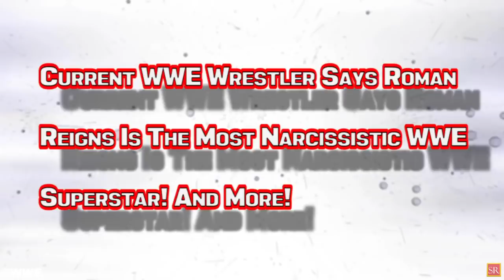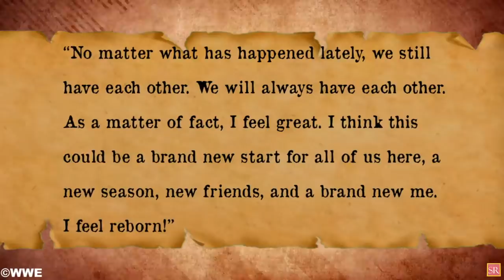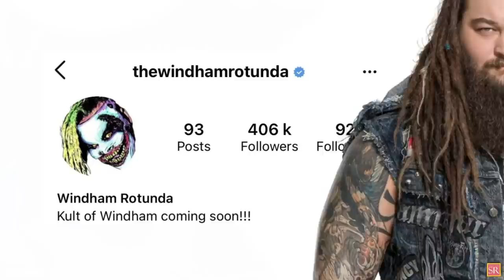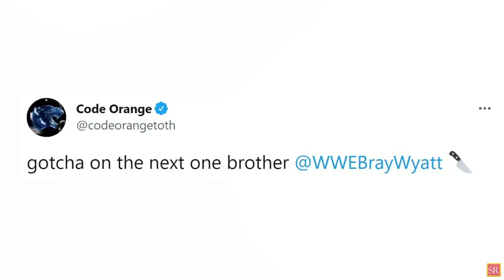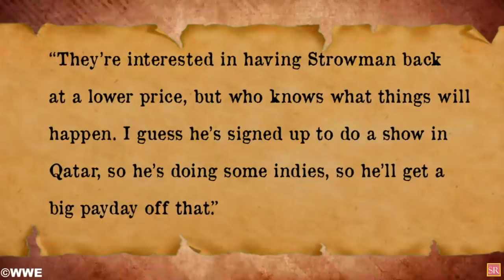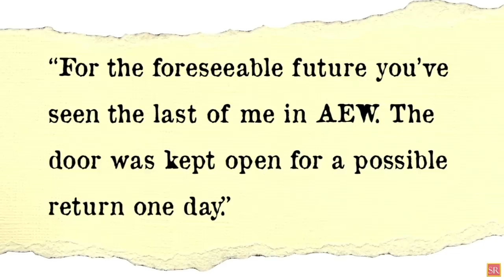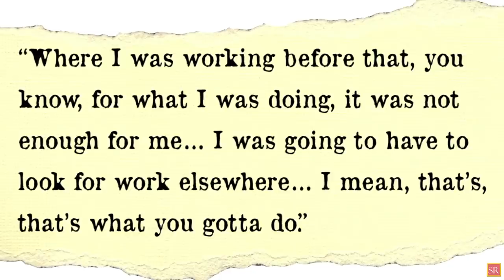WWE News! Did Bray Wyatt Hint His WWE Release? WWE Recalls Braun Strowman? Wrestler Quits! AEW News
00:00 Headlines
00:57 Bray Wyatt May Have Foreshadowed His WWE Release During The Final Firefly Fun House!
02:22 Bray Wyatt Already Teasing A New Character; Top Band On Board To Design Bray Wyatt's Next Theme Song Outside WWE!
03:31 WWE Considered Adding Third Hour To SmackDown!
04:19 WWE Wants To Bring Braun Strowman Back For Less Money!
05:27 AEW Files Very Interesting Trademark!
06:15 AEW Wrestler Says He Is Finished With AEW
07:05 Jon Moxley & Sami Callihan To Team Up For The First Time In A Decade!
10:04 Current WWE Wrestler Says Roman Reigns Is The Most Narcissistic WWE Superstar! And More!
wrestling news
wwe rumors
wrestling news and rumors
wrestling rumors
wwe news